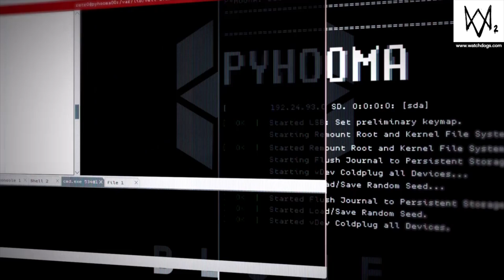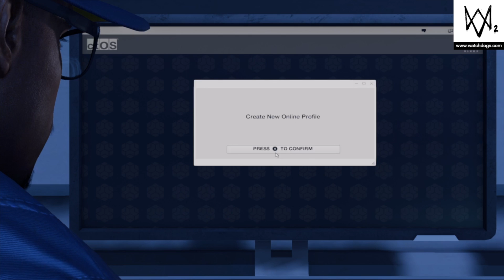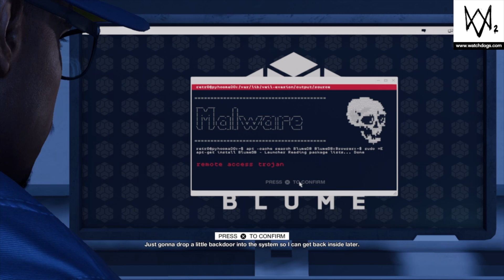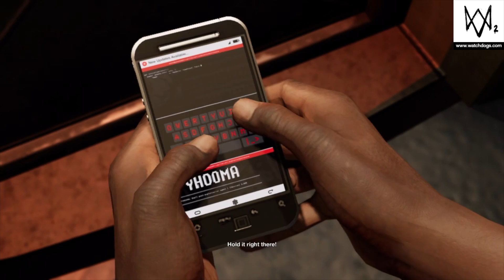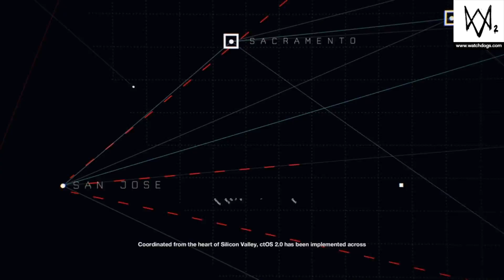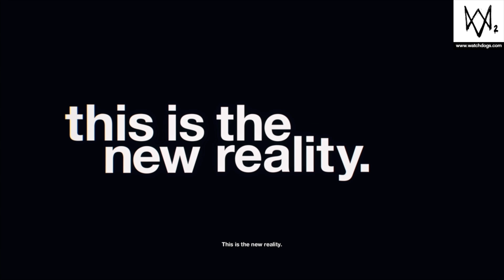Watch Dogs 2 - Episode 1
Playthrough of Watch Dogs 2